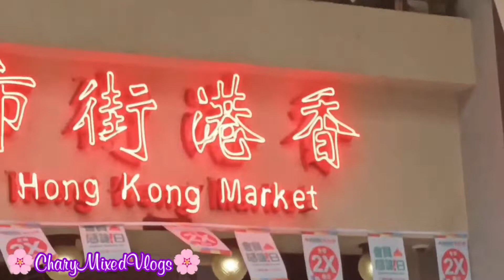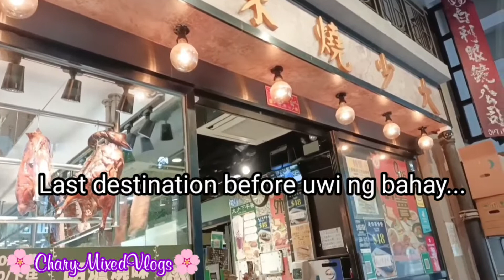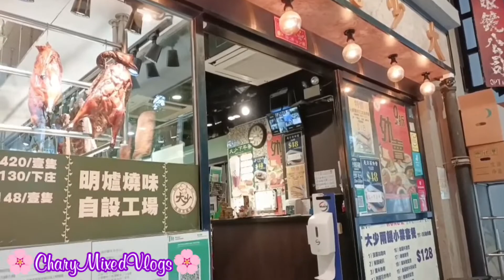ISDA U??? Please to meet my madam in the Market 😁 - Buhay OFW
My daily routine. This video taken @Yat Tung Market, Tung Chung, HongKong. Please to meet my madam too 😘😍🥰